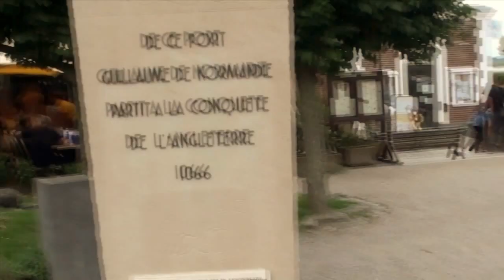Le "Chemin de Fer de la Baie de Somme" entre Le Crotoy & St-Valéry Août 17 par BD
une vidéo réalisée en partant du "Chemin de Fer de la Baie de Somme" entre Le Crotoy & St-Valérie (aller et retour) le 22/08/17.
"Voyage sur le Réseau des Bains de Mer"
 Camescope AVCHD 1400 x 720, montage, effets spéciaux, arrangements de:
BD 23/08/17